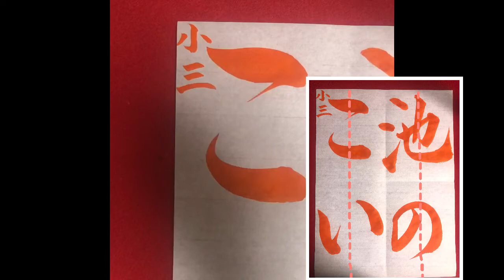【毛筆】3年生『池のこい』10/8締め切り